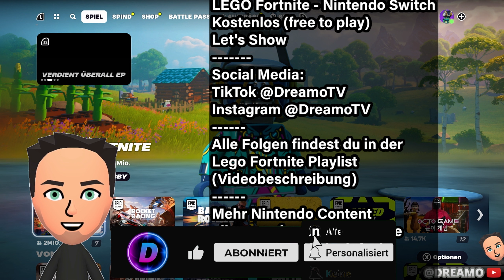LEGO Fortnite | In der Wildnis am Verhungern & tot 🤣 Kostenlos für Nintendo Switch | Let's Show #1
LEGO Fortnite Deutsch/German Gameplay (kostenlos/free-to-play), Let's Show. Welt erstellen, Spielmodus: Überleben-Welt. Lego Fortnite Nintendo Switch Gameplay, für PlayStation 5, Xbox Series, PlayStation 4, PC epicgames store.

Wie findet Ihr Lego Fortnite? Meint Ihr ich schaffe es in der Wildnis weiter zu überleben? :) Der ganze Spielstart von Lego Fortnite wird gezeigt mit der Begrüßung eines Tutorial Bots.

00:00 Lego Fortnite Begrüßung
01:14 Neue Welt erstellen
03:21 NPC Farbenbomber
05:26 Auftrag Ein Lagerfeuer
07:44 Am Verhungern und tot
09:07 Lagerfeuer Aufbau
11:06 Himbeere Essen kein Hunger mehr
13:06 Einfache Hütte
18:02 Einfach Hütte erstellen